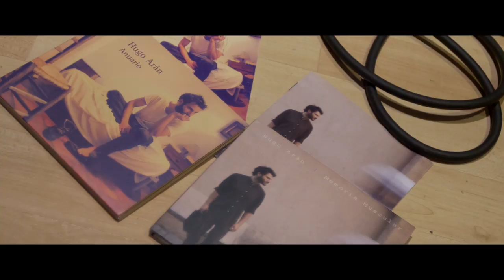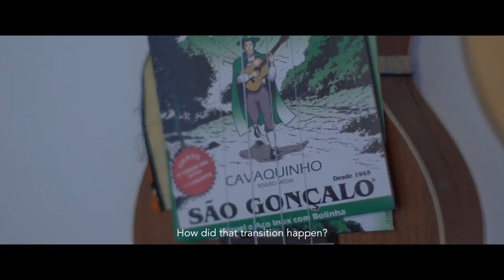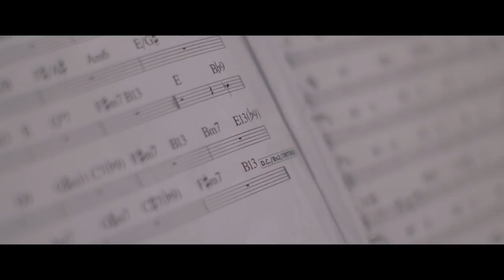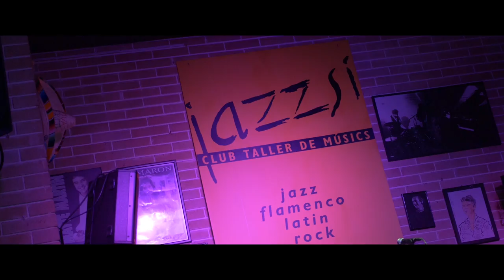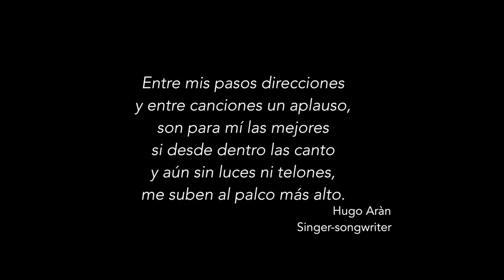Sev & The City 07 - Hugo Arán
About Sev & The City

‘It doesn’t matter where you are from,where you live, or what you consider to be your ‘home’ or roots. At the end of the day, we all connect through stories and songs of love, loss, and the struggle of being human’. - Sevine Abi Aad.

Created by Yanis Josephine and Sevine Abi Aad, Sev & The City is more than a vlog or a documentary. The series aims at showcasing the best of Barcelona's music and arts scene through the subjective eye of a fellow musician  - Sevine.

A firm believer in cultural crossroads that lead to some of the deepest and most meaningful human and artistic encounters, Sevine is discovering the city’s music scene and melting pot in her own personal way. As an artist and a story teller, she draws her inspiration from personal encounters with musicians, artists and individuals who share a love of music, life and truth.

True to Aymée Hamon and Yanis Josephine’s aesthetic, the visual identity of Sev & The City keeps the music and the craft in the foreground. Aymée Hamon’s artistic sensitivity and understanding of the art of making music make sure the lens captures the essence of these encounters.

About Sevine

Hailing from Beirut, Lebanon, Sevine sings in French, Arabic, English, Spanish and Portuguese - a diversity in both culture and repertoire, which has allowed her to spread her talent across London, Berlin, Barcelona, New York, Dubai and Beirut among others.

Growing up abroad and frequent travel has helped shape the essence of Sevine’s musical path over the years, forging collaborations and partnerships with renowned institutions and musicians. She was a resident vocalist at the Jazz at Lincoln Center (Doha) over the course of 2 seasons, regularly sharing the spotlight with the likes of Dominick Farinacci, Richard Johnson, Gregory Generet, Jerry Weldon, Ulysses Owens and Takeshi Ohbayashi among others. During that residency, Sevine also collaborated with members of the Qatar Philharmonic Orchestra (QPO), which has led her to become lead vocalist of Emoción, a tango inspired crossover group founded by members of the QPO.

Shortly after her Doha residency, Sevine recorded her debut album - 'Je Grandis', in close partnership with vocalist, composer and producer Mike Massy. 'Je Grandis' garnered the attention of the press, media and music blogs both in Europe and the Middle East, especially following the release of her single ‘Ana Mech Fenneneh’ (‘I am not a bimbo’).

Sevine’s early career days were always infused with notable experiences and projects. Besides frequent residencies at the Music Hall Beirut, she collaborated with Lebanese composer and producer Jean Marie Riachi, lending her vocals to his oriental orchestration of Nina Simone’s My Baby Just Cares For me (featured on his album ‘Belaaks’ - 2009).

Episode Seven Credits

Producer - Color Asylum Production
Executive Producer - Sevine Abi Aad
Filmed and Edited by - Aymée Hamon
Music rights - Hugo Arán
Photos - Michał Wojtarowicz

Soda Acustic Musicians

Bruno Butenas - bass
Ramiro Pinheiro - guitar
Bernardo Parrilla - saxophone
Charly Hinojosa - bass
Nicolas Correa - drums

Jazz Sí musicians

Martin Laportilla - bass
Johnny Branchizio - guitar
Bernardo Parrilla - saxophone
Guillem Arnau - drums

Special Thanks

The Sound of Wood Studio
El Patio Studio
Jazz Sí Club Taller de Músics